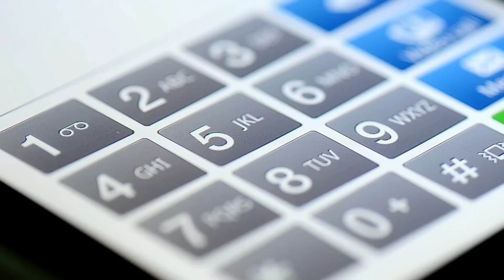IL A DES PROJETS POUR VOUS...(Thread Horreur)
Dans cette nouvelle vidéo au format Thread Horreur, je vais vous présenter une histoire flippante que j'ai trouvé sur Reddit...

Musique de l'outro par Marine Parodi